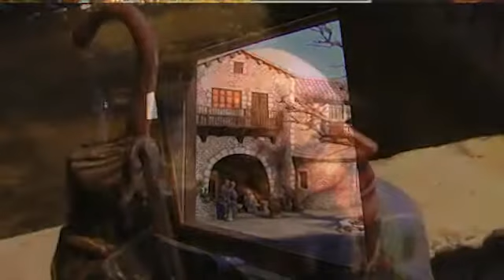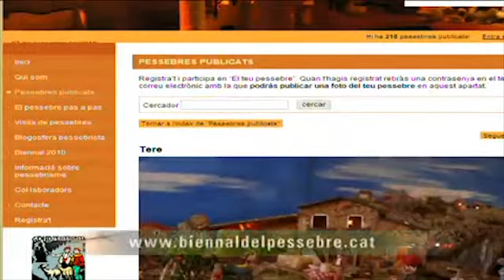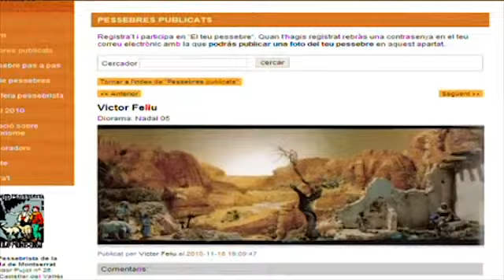Signes del Temps Biennal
Entrevista al programa de TV3 Signes del Temps al President del Grup Pessebrista de Castellar del Vallès Enric Benavent, el video està editat tot amb imatges de diferents exposicions de Castellar del Vallès.